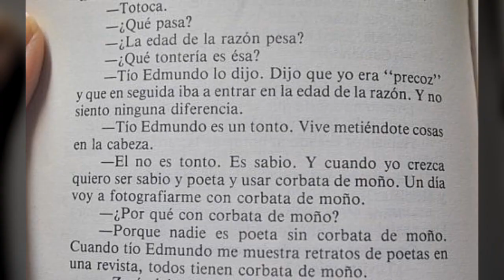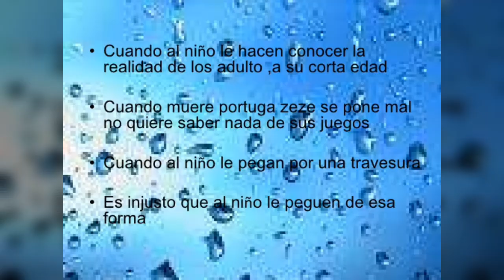Book Trailer Mi Planta Naranja Lima de José Mauro de Vasconcelos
La historia de un niño que conoció el dolor.